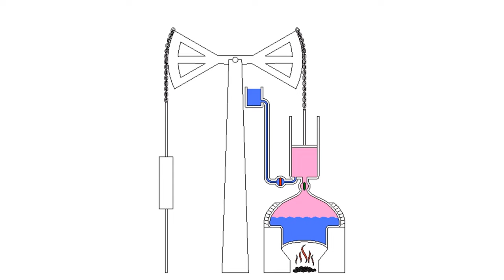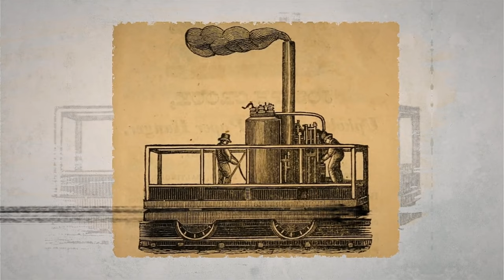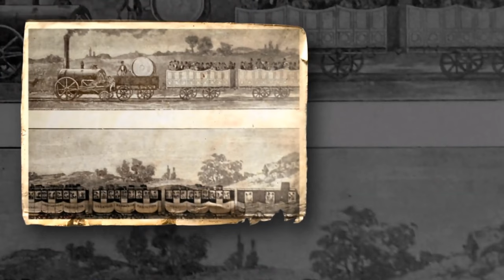HISTORY OF RAILWAY TRAIN'S ! How was it Started ?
With a route length of 68 thousand kilometers,
Indian Railways is the "fourth largest national
railway system" in the world. It started during the
British rule on 16 April 1853, when a train ran for
the first time from Bombay to Thane for about
34 kilometers. So, today's documentary is
dedicated to - History of the birth of Rail
Transport. In many countries around the world,
there is such a huge network of railways that you
can measure the entire country through railvways,
but in India, a railway is not just a transportation
system. This is the lifeline of the country. So how
did it start? How the world got rail transport -
you will know all this in today's documentary.

This video is about full details of history of train
in the world and history of train in the india
and ,it is about inventors that involved in
invention of train.
such as george stephenson, Matthew
Murray, Oliver Evans, James Watt, Rudolf Karl
Diesel and richard trevithick.
all of these are great inventors that
involved in discovery of train in different time at
different place of world.